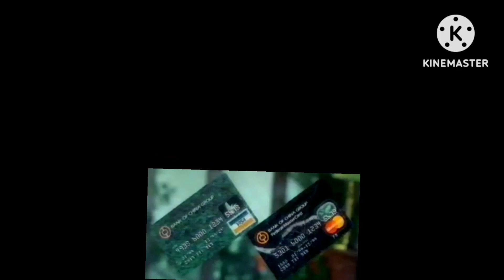AALDOL PAPOOTPS Add Round 328